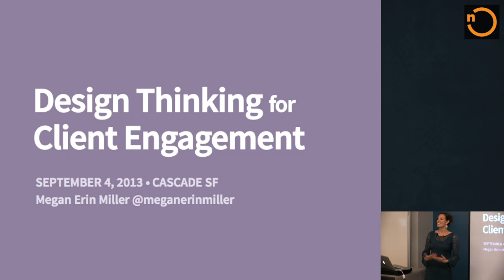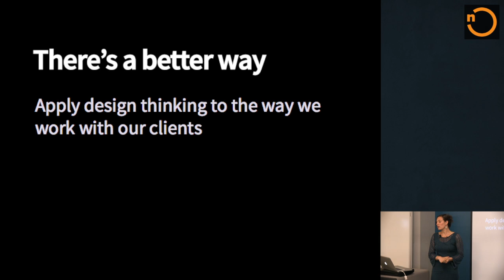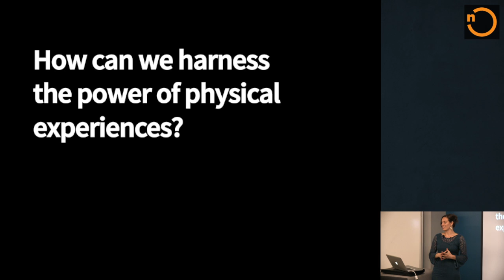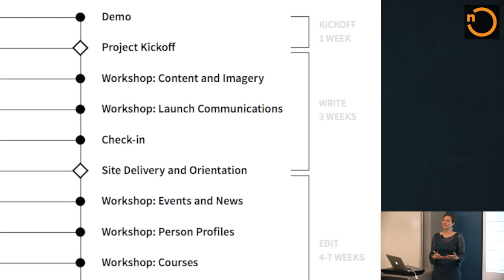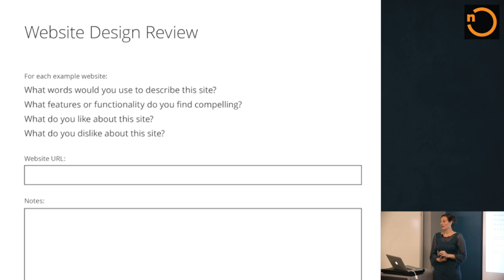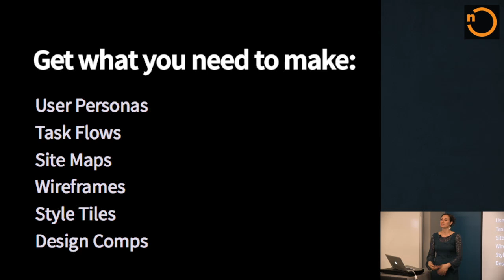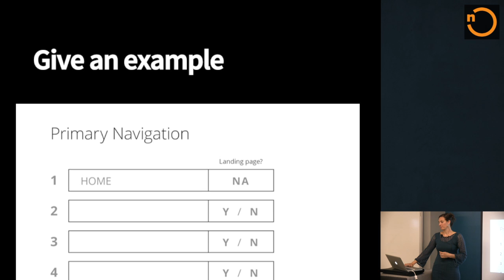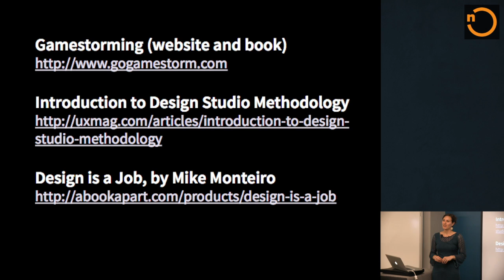Design Thinking for Client Engagement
Most designers have a standard set of tools for organizing projects (users personas, task flows, site maps, wireframes, etc). These are supposed to be communication tools, but how effective are they at communicating to a client. Can these tools actually become barriers? Are they accessible to people who don't think like designers?

Megan Erin Miller, Web Designer at Stanford Web Services, has come up with an innovative way to work with clients. She calls it the "Tactile Design Kit." Her strategy transforms website design, which can be an intimidating or arduous task for some, into a engaging game that anyone can understand.

She hopes that this presentation, delivered at Cascade SF, will help you to rethink your design and discovery process.